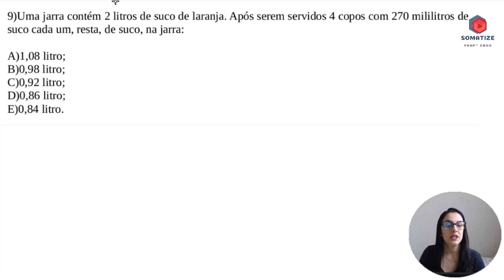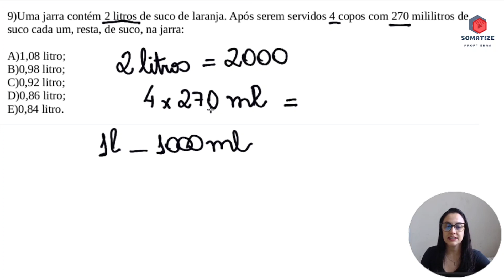Uma jarra contém 2 l de suco. Após serem servidos 4 copos com 270 ml quanto resta na jarra? Somatize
FGV - Uma jarra contém 2 litros de suco de laranja. Após serem servidos 4 copos com 270 mililitros de suco cada um, resta, de suco, na jarra:
A)1,08 litro;
B)0,98 litro;
C)0,92 litro;
D)0,86 litro;
E)0,84 litro.